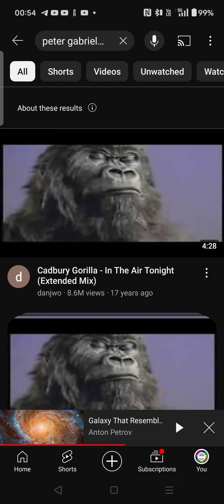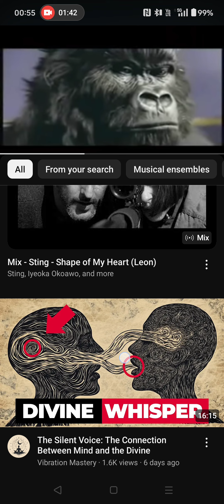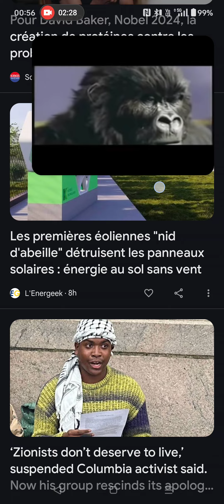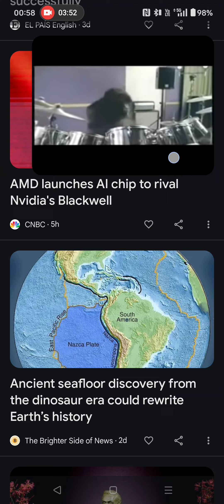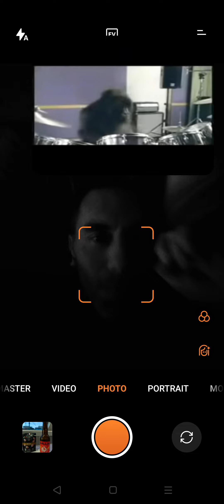In The Air (tonight) ☯️🕉️☮️